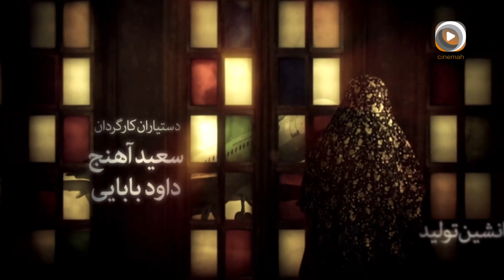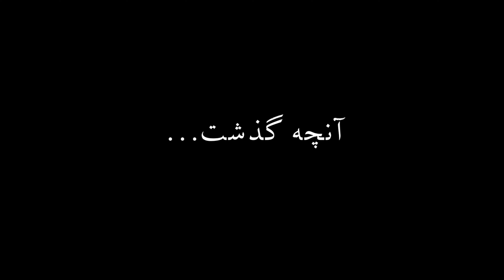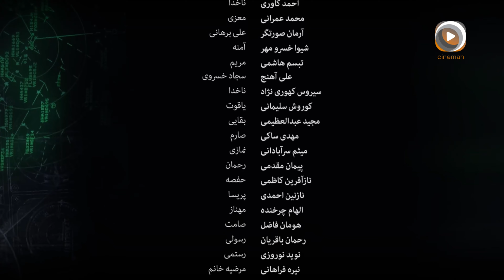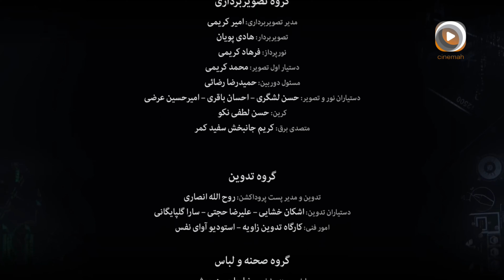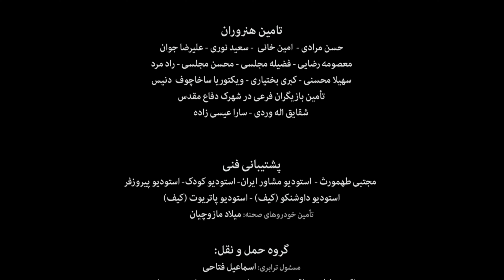سریال آسمان من | روایت قهرمانان امنیت پرواز | با بازی امین حیایی | Series My Sky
👆سریال آسمان من | قسمت بیست و یکم

🎥خلاصه داستان:
داستان "آسمان من" حول محور زندگی و فعالیت‌های نیروهای امنیت پرواز می‌چرخد. شخصیت‌های اصلی این سریال شامل خلبانان، مهمانداران، و نیروهای امنیتی هستند که در مواجهه با تهدیدها و بحران‌های مختلف، تلاش می‌کنند تا امنیت مسافران و هواپیما را حفظ کنند. این سریال با به تصویر کشیدن ماموریت‌های ویژه و اقدامات امنیتی، واقعیت‌های پنهان و چالش‌های امنیت پرواز را نشان می‌دهد.
"آسمان من" یک سریال تلویزیونی ایرانی است که به کارگردانی محمدرضا آهنج ساخته شده و به یکی از موضوعات کمتر پرداخته شده در تلویزیون، یعنی امنیت پرواز و داستان‌های مربوط به آن، می‌پردازد. این سریال با تمرکز بر اتفاقات و چالش‌هایی که در حین پرواز برای مسافران و خدمه هواپیما رخ می‌دهد، داستانی مهیج و پر از تعلیق را به تصویر می‌کشد.

🌟بازیگران
امیر آقایی - امین حیایی
آتیلا پسیانی - سام درخشانی
پژمان بازغی - حامد بهداد
سروش صحت - بهرام افشاری
الهام چرخنده - ویدا جوان و...

📢The story of "My Sky" revolves around the lives and activities of air security personnel. The main characters include pilots, flight attendants, and security forces who work together to ensure the safety of passengers and the aircraft in the face of various threats and crises. Through depicting special missions and security measures, the series reveals the hidden realities and challenges of flight security.

💬نظرتون رو در مورد فیلم تو کامنت ها بنویسید🙏
🔔یادتون نره زنگوله رو فعال کنید تا از جدیدترین فیلم سریالی و سینمایی ایرانی با خبر بشید